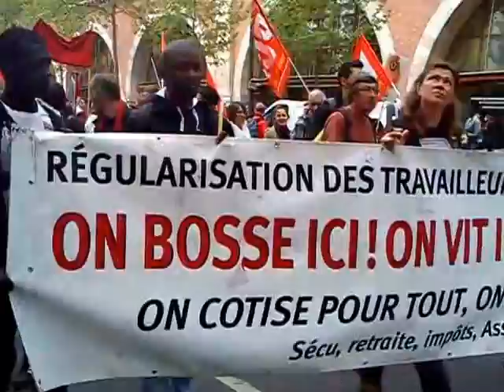Marche pour la 6ème République, Paris, Bastille, 5 mai 2013 (5)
Marche pour la 6ème République, Paris, Bastille, 5 mai 2013
Travailleurs sans papiers